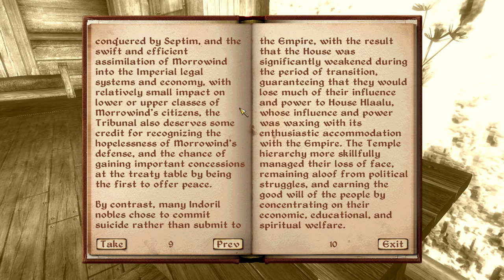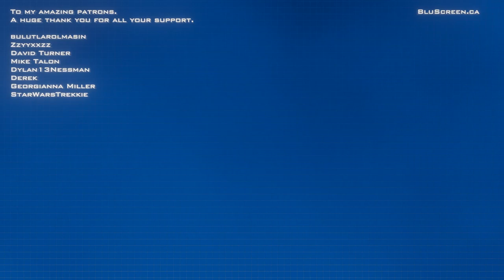Oblivion Book Club - On Morrowind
To allow people the ability to easily skip past book reading in my Oblivion playthrough I will be separating the book reading into their own videos. I am keeping them in with the regular LP playlist as I feel they are part of the Let's Play.